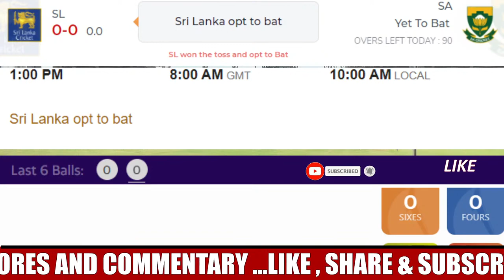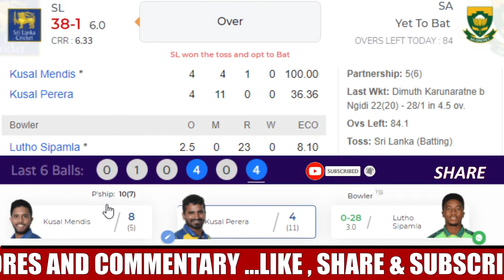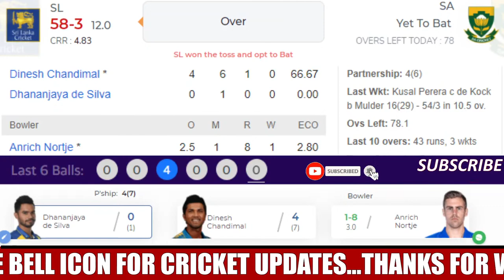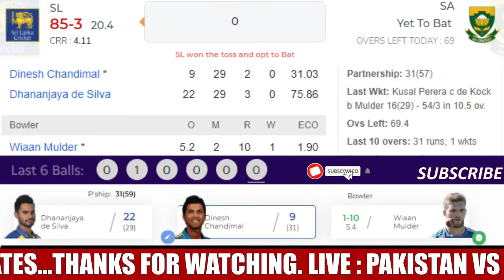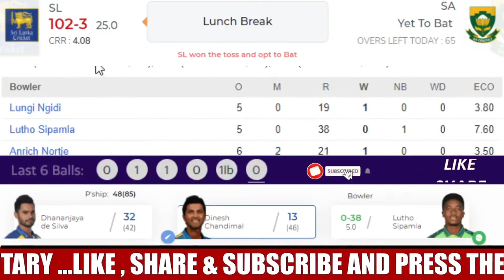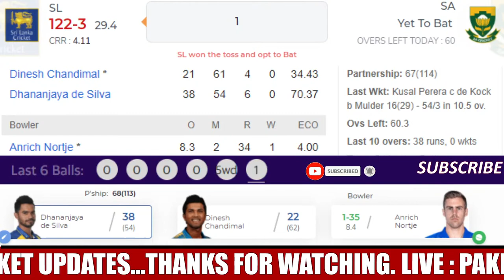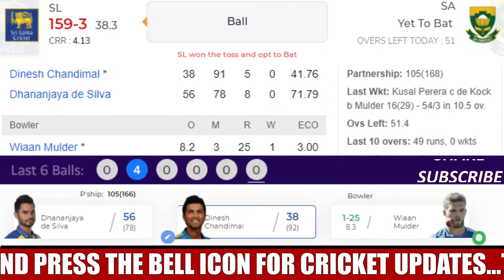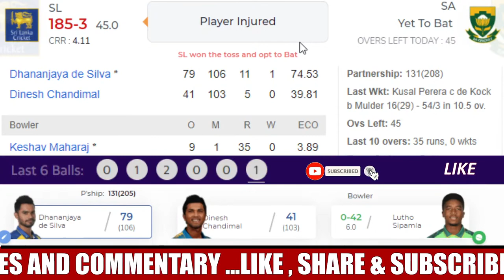LIVE SA vs SL 1st test day 1 -🔴SOUTH AFRICA vs SRI LANKA 1st test live 2020 (SL VS SA commentary)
When: Saturday December 26, 2020. 10am Local Time

Where: SuperSport Park, Centurion

What to expect: Fast, bouncy and swinging for the first day or so, flat for the next day or so, up and down for the rest of the match. Expect an epic thunderstorm in the afternoon. Perhaps every afternoon. But, usually, only for an hour.

Team news

South Africa

Beuran Hendricks' removal from the equation and Kagiso Rabada's absence because of a groin strain changes the look of South Africa's likely attack. Also, Lungi Ngidi and Glenton Stuurman are trying to overcome minor physical issues. An all-seam approach might have been an option if none of that was the case, but surely not now.

Possible XI: Dean Elgar, Aiden Markram, Rassie van der Dussen, Faf du Plessis, Quinton de Kock, Temba Bavuma, Dwaine Pretorius, Anrich Nortje , Keshav Maharaj, Glenton Stuurman, Lungi Ngidi.

Sri Lanka

Angelo Mathews is out of the tour with a hamstring injury and Oshado Fernando will miss the first Test because of an ankle problem. Suranga Lakmal is doubtful with a hamstring strain he suffered during training on Wednesday.

Possible XI: Dimuth Karunaratne, Lahiru Thirimanne, Kusal Mendis, Minod Bhanuka, Dinesh Chandimal, Dhananjaya De Silva, Dilruwan Perera, Niroshan Dickwella, Lasith Embuldeniya, Vishwa Fernando, Lahiru Kumara.

What they said

"There's going to be a little bit more bounce, a little bit more pace. We're definitely going to use it to our advantage but we don't want to get carried away. You don't want to go into a game thinking you are going to bomb guys out and it doesn't happen." - Anrich Nortje tries to curb his enthusiasm about bowling at Centurion

"We will be playing for the first time after Covid, so a few things are new. We're learning how to play from out of a bio-bubble. But we're not worried about Covid; we just want to play good cricket and enjoy the time we're here. We are not talking or thinking about Covid." - Dimuth Karunaratne refuses to be vexed by the virus.
Squads:
South Africa Squad: Dean Elgar, Aiden Markram, Rassie van der Dussen, Faf du Plessis, Quinton de Kock(w/c), Temba Bavuma, Dwaine Pretorius, Keshav Maharaj, Anrich Nortje, Glenton Stuurman, Lungi Ngidi, Wiaan Mulder, Lutho Sipamla, Kyle Verreynne, Sarel Erwee, Migael Pretorius, Raynard van Tonder
Sri Lanka Squad: Dimuth Karunaratne(c), Lahiru Thirimanne, Kusal Mendis, Minod Bhanuka, Dinesh Chandimal, Dhananjaya de Silva, Niroshan Dickwella(w), Dilruwan Perera, Lasith Embuldeniya, Vishwa Fernando, Lahiru Kumara, Suranga Lakmal, Kusal Perera, Dushmantha Chameera, Dasun Shanaka, Kasun Rajitha, Wanindu Hasaranga, Asitha Fernando, Oshada Fernando, Santhush Gunathilake, Dilshan Madushanka

SA vs SL
SL VS SA
SA VS SL live
 live CRICKET
SOUTH AFRICA VS SRILANKA LIVE
SRILANKA vs SOUTH AFRICA 1st test live
SA VS SL 1st test day 1 live